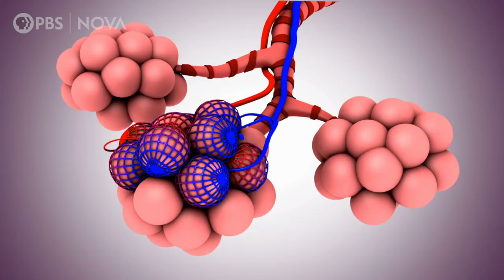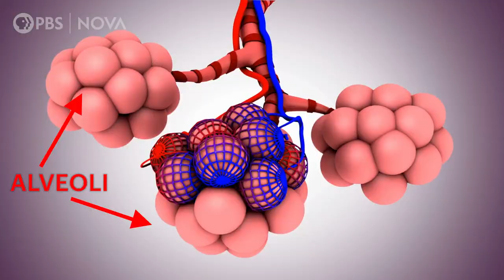How Wildfires and Ozone led to Terrible Air Quality in US Cities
In the last month, cities like New York and Sacramento have reported higher-than-normal air pollution, with Denver on Aug. 7 reporting the worst air quality in the world. Here’s how poor air quality can lead to serious health effects.

PRODUCTION CREDITS:

Digital Producer: Ana Aceves
Production Assistance: Christina Monnen

Archival:
AP Images
Pond5
Storyblocks
Dan Jenkins, GB / The Noun Project
Linseed Studio, US / The Noun Project
Vectorstall, PK / The Noun Project